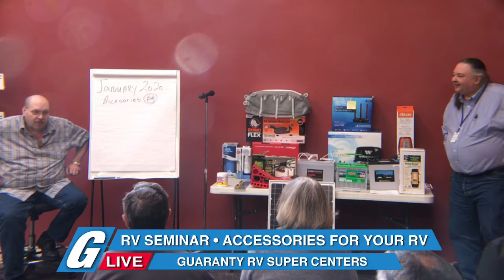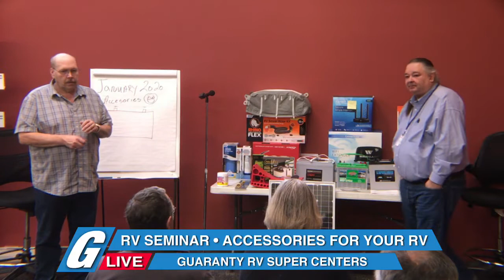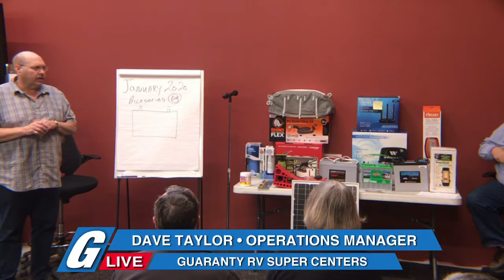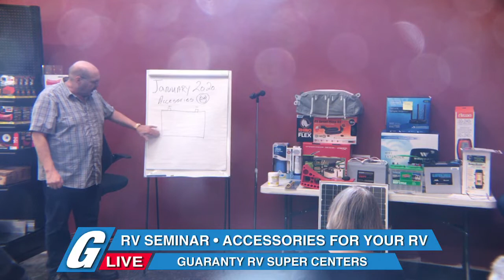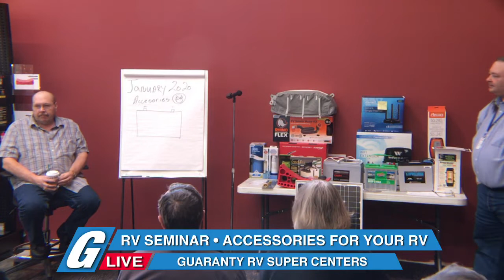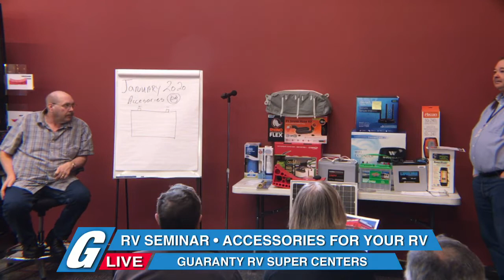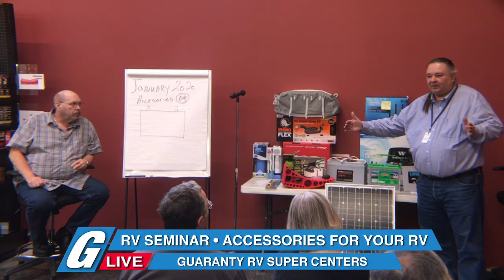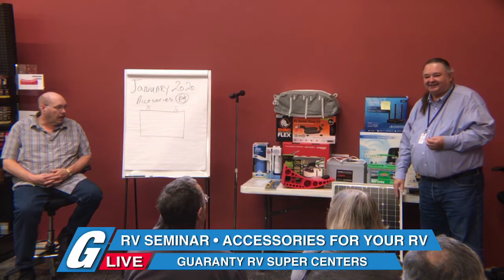G-Live Presents: the RV Accessories Seminar 2020 • Guaranty.com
Edited for time. From our Live Facebook show.

Sales • Service • RV Travel Center & RV Park
RV Body Shop • RV Detailing • Chevy Dealership